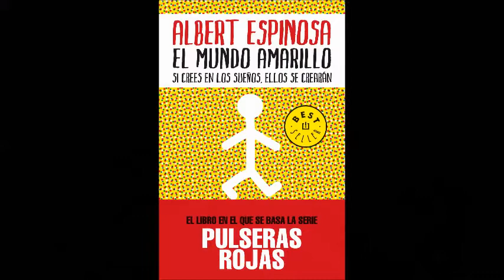Un Mensaje de Albert Espinosa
Albert Espinosa nos deja un mensaje por el estreno de Pulseras Rojas este mes en TELEFE